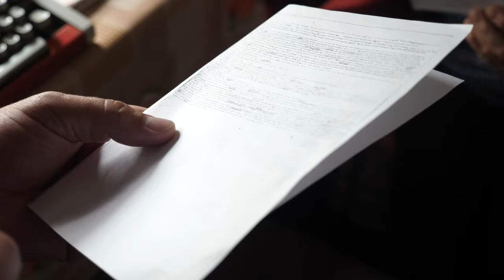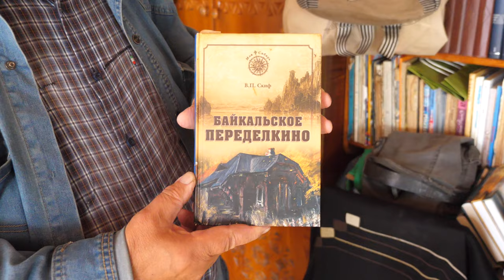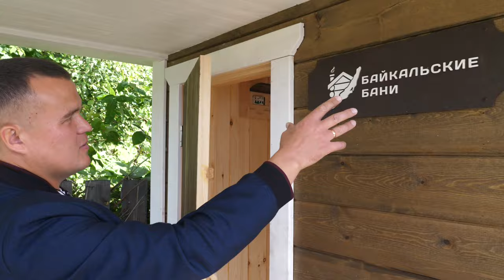Поставили баню на даче писателя Валентина Распутина // Экскурсия в порт Байкал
Мы установили каркасную баню в порту Байкал, на даче писателя Валентина Распутина, где были написаны повести «Живи и помни» и «Прощание с Матёрой». В этом ролике расскажем вам про нашу новую Байкальскую баню, а также про место, где жил и творил большой сибирский писатель. Сейчас на даче живут близкие родственники Валентина Распутина: поэт Владимир Петрович Скиф и его супруга Евгения Ивановна. Выражаем им благодарность за гостеприимство и потрясающую экскурсию.